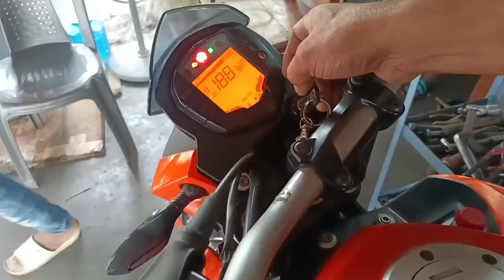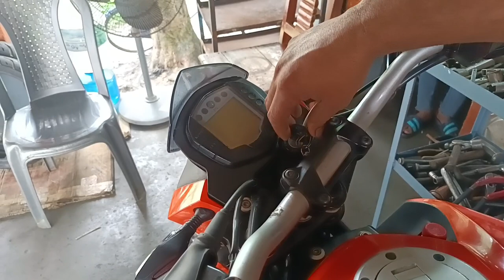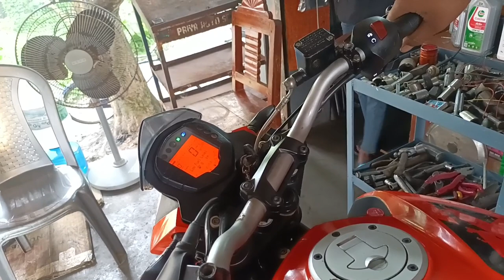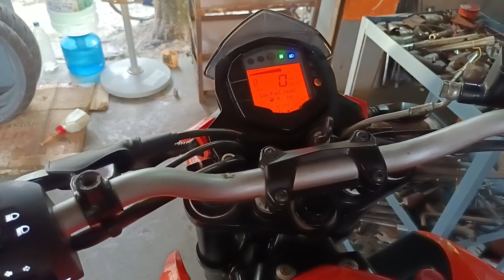DKUE200CC/BS 4 royal palm ka motor ka kam hua hai